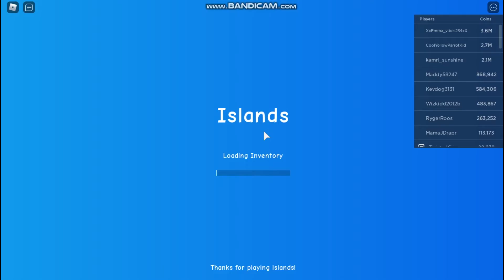Restarting In Islands... Noob To Pro - Ep 1 | Roblox Islands